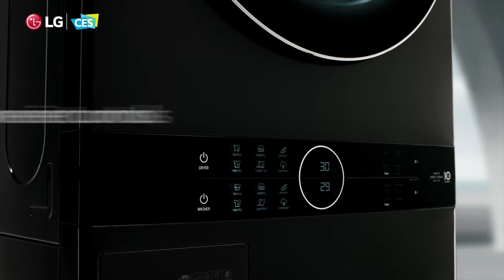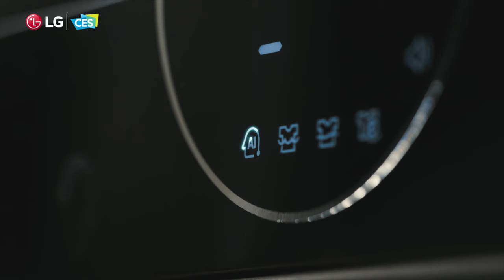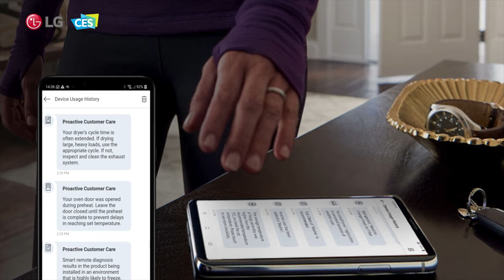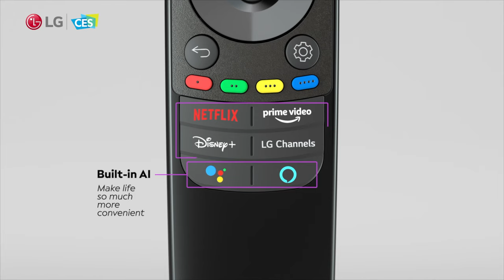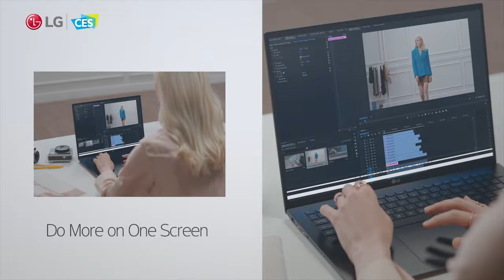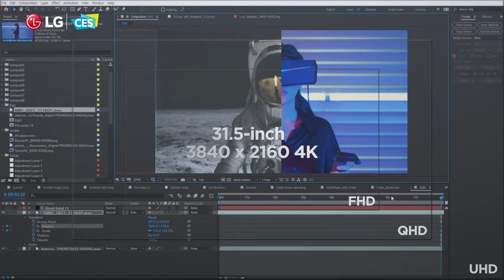LG Keynote Roundup - CES 2021 Day 1 with Techkhamun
LG had a ton of announcements at today’s CES2021 keynote and I’ve teamed up with @Techkhamun to discuss and explain. They announced an entire line of LCDs called QNED miniLED, the new OLED G1 series including OLED Evo, new washer/dryer Tower, updated refrigerator, and an entire line of air purifying products called LG PuriCare.

Logo music by Kevin Dekimpe
Logo by Steve Hilton